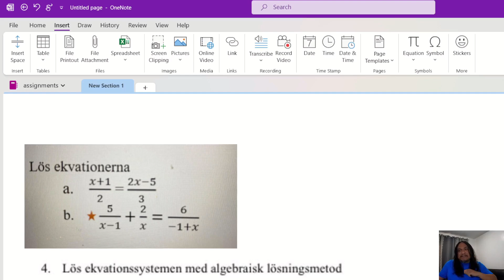Systems of Algebraic Equations - Bisaya Version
Algebra assigment